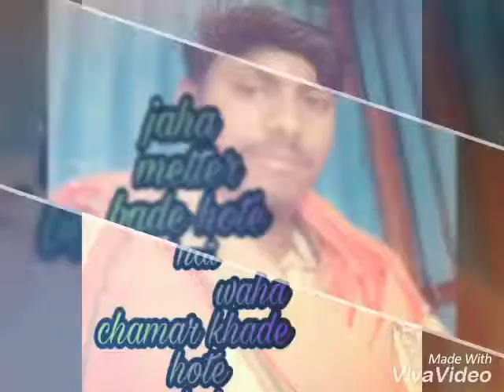shocha tha ki tum etne maasoom